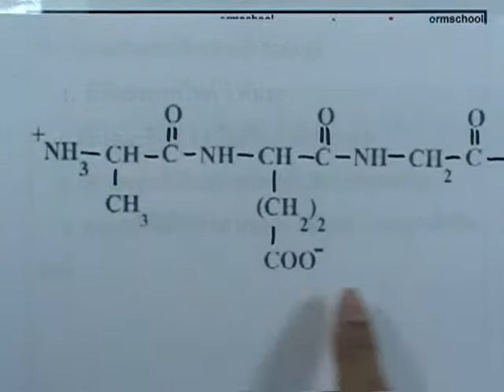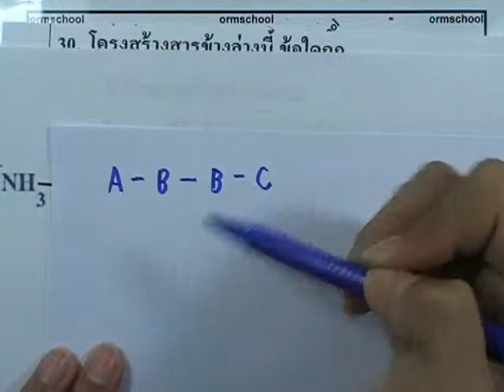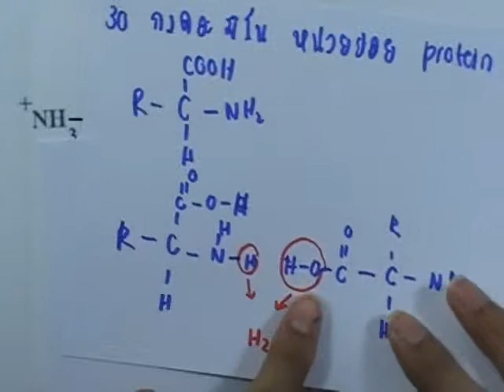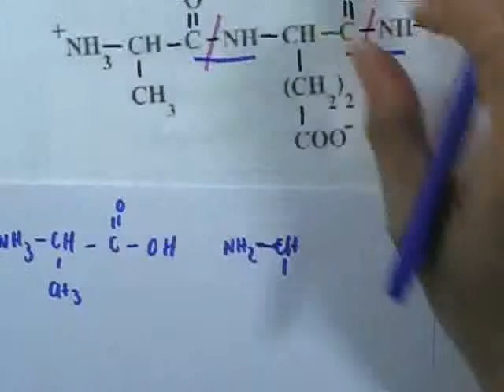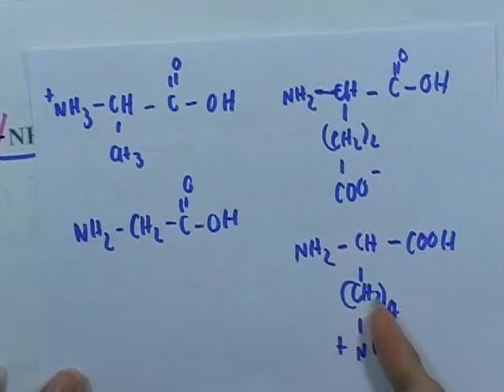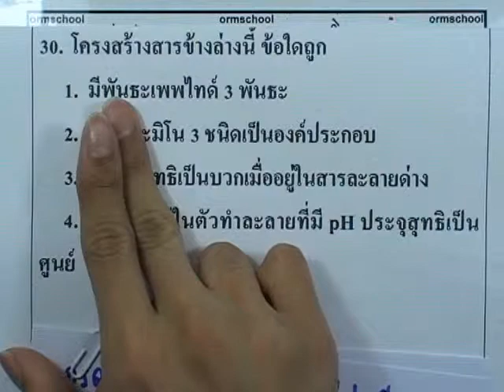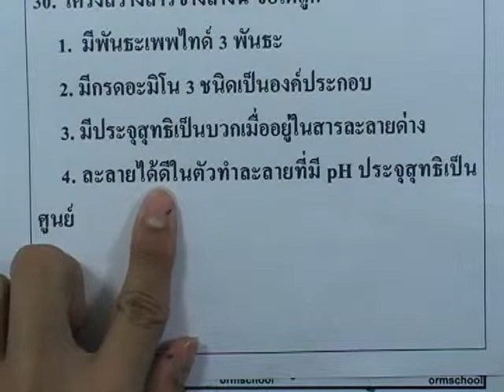ข้อสอบเคมี PAT ,ตุลาคม ปี2553 ,ข้อ30